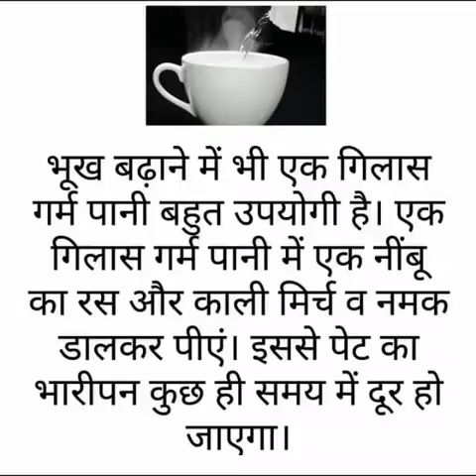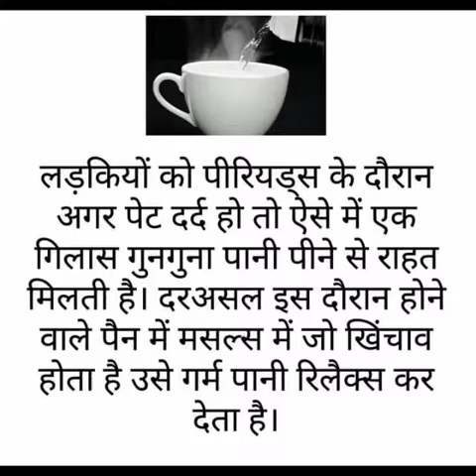BENIFITS OF HOT WATER - गर्म पानी के फाएदे ।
You must watch the benefits of hot water